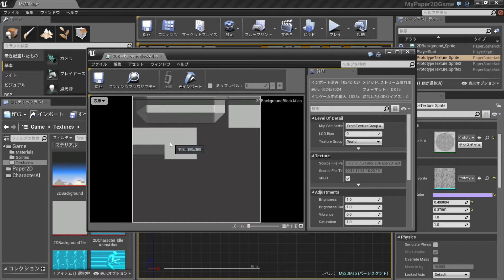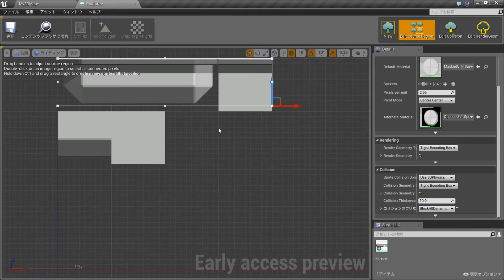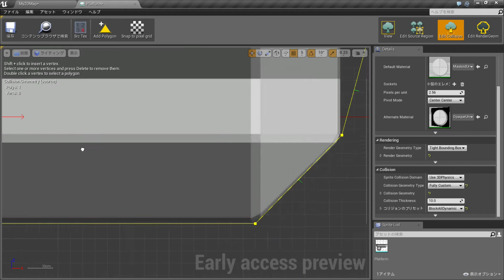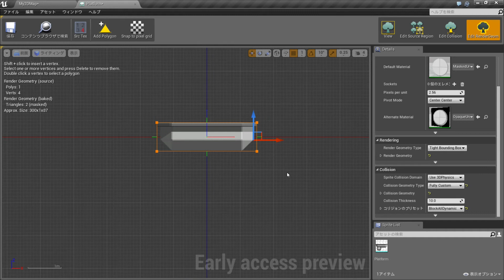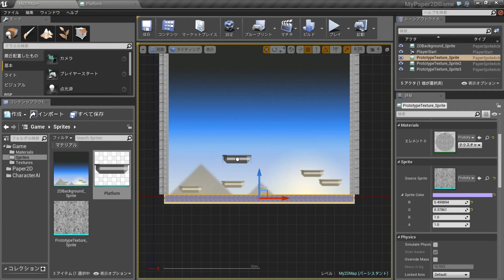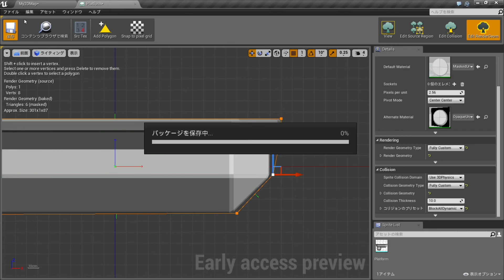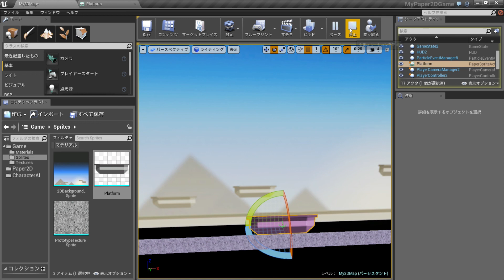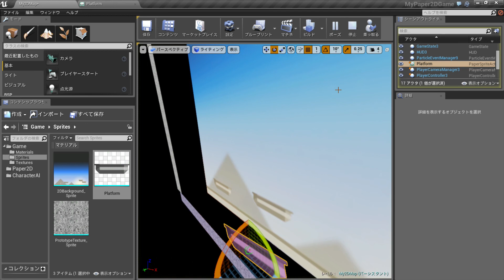Paper 2D 入門 03 （UE4日本語チュートリアル）